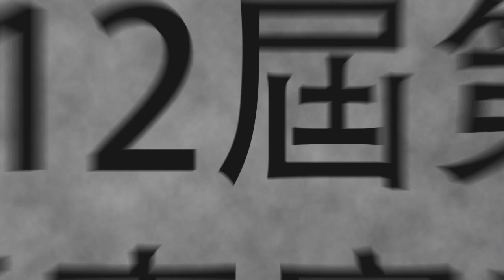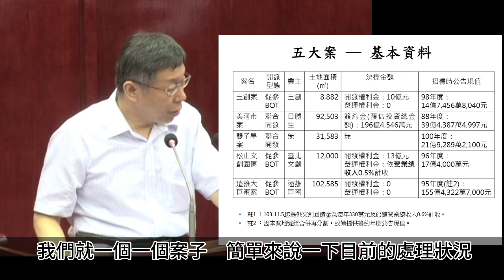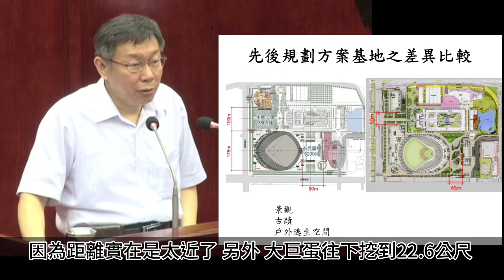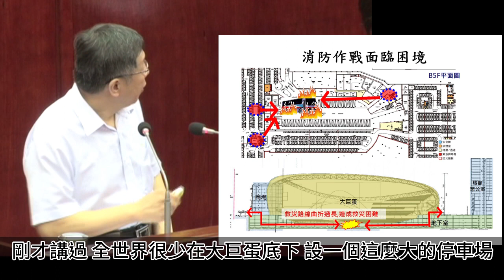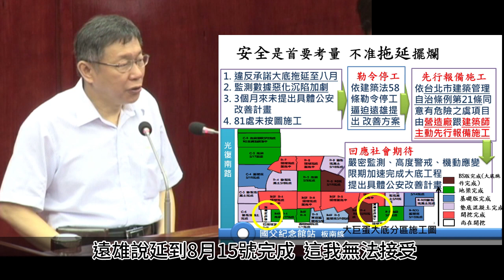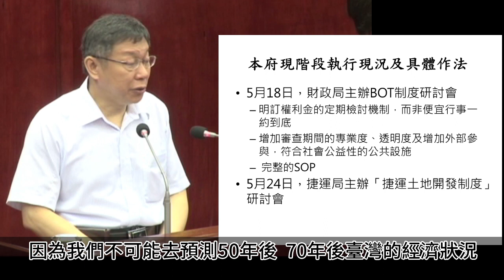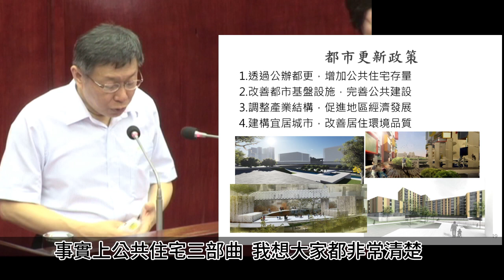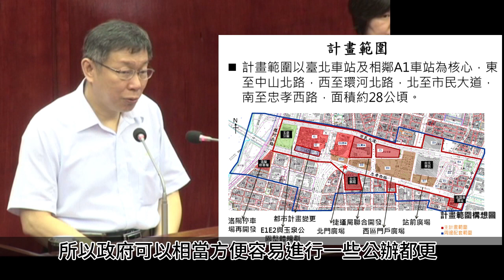104.05.25 臺北市議會定期大會 市長專案報告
【勘誤：影片14:01處，大巨蛋現今建坪數應為『14.9萬坪』，影片該處字幕誤植為『4.9萬坪』。特此更正。】

報告案細項：
00:02:07 廉政透明委員會
00:03:13 三創案
00:06:27 松菸案
00:08:38 大巨蛋案
00:26:28 美河市案
00:28:49 雙子星案
00:33:13 世大運籌備情形
00:37:42 公共住宅三部曲
00:44:28 西區門戶計畫

本週一我到臺北市議會報告五大案、2017世界大學運動會籌備情況、都市更新計畫、公共住宅政策和西區門戶計畫。民意代表監督市府，市府則說明施政方針，並傾聽議員的建議，讓政策更貼近民意。